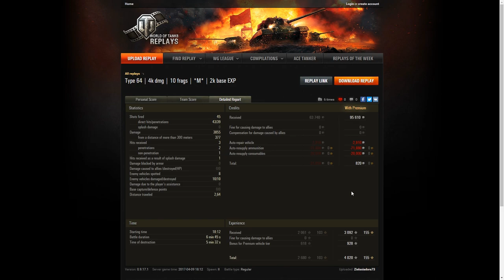[Oblicza randoma] Type 64 i Zielasiadora73 (NIEWIARYGODNE)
Oblicza randoma odcinek 7.